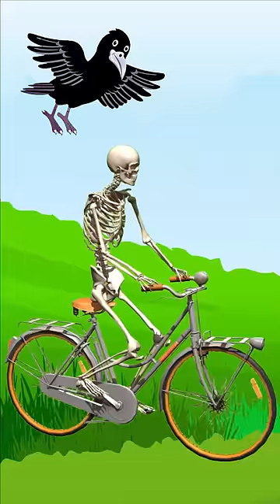Bangla Cartoon | Rupkothar Golpo | Bengali Funny | Daku Rakkhosh | Tuni Pakhi 62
Welcome to ♥ Chand Pori ♥
We create funny Bengali cartoon stories / golpo.